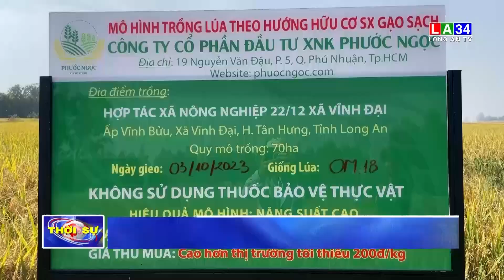Tân Hưng: Sản xuất lúa theo hướng hữu cơ lợi nhuận 50 triệu đồng/hecta | LONG AN TV